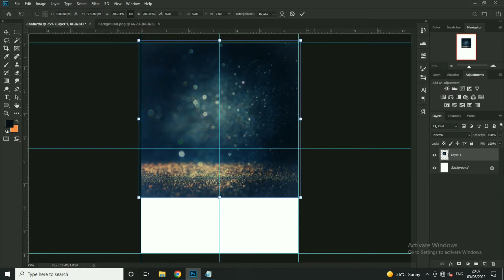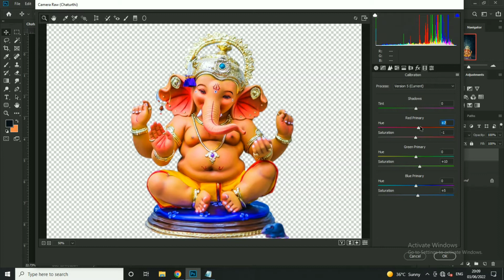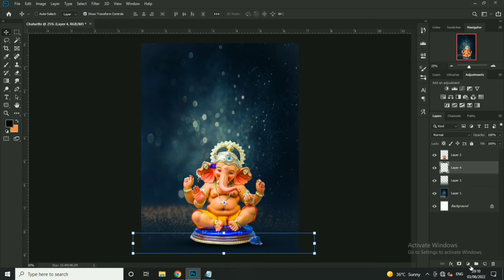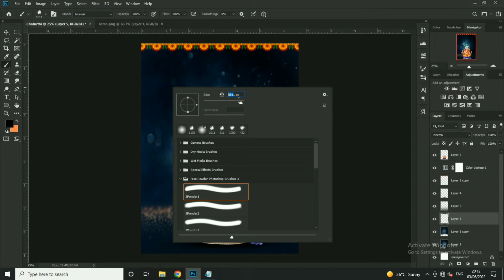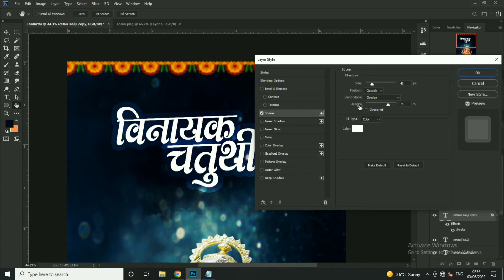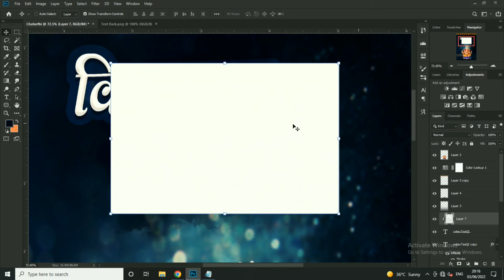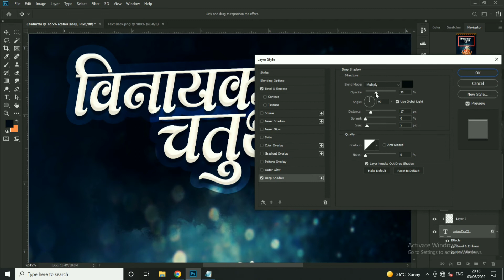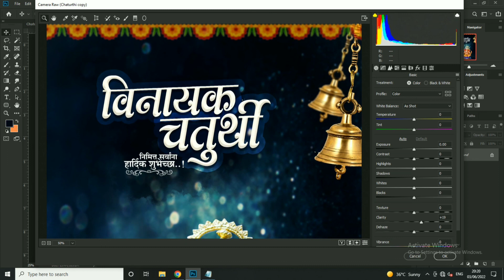vinayak chaturthi banner editing 2022 | vinayak chaturthi banner editing plp file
नमस्कार मित्रांनो...
आजच्या या विडिओ मध्ये एकदम सिम्पल स्टेप्स मध्ये तुम्हालाvinayak chaturthi banner editing 2022 | vinayak chaturthi banner editing plp file | banner plp एडिटिंग करून दाखवली आहे.

तुम्ही सुद्धा अश्याप्रकारे नवीन डिझाईन्स बनवू शकता. ते हि फक्त हि विडिओ बघून
तरी हि विडिओ पूर्ण बघा.. शेवट पर्यंत बघा...

हा विडिओ तुमच्यासाठी बनवला आहे. या विडिओ मधून तुम्हाला काही
तरी नवीन शिकायला मिळेल या उद्धेशाने हा चॅनेल आणि विडिओ बनवला आहे.

कारण अशाप्रकारच्या नवनवीन विडिओ या चॅनेल वर येतच असतात आणि ते तुमच्या
पर्यंत थेट पोहचावे म्हणून Notification आयकॉन वर क्लिक करा..
या विडिओ मधील डिझाईनचे संपूर्ण पूणग मटेरियल फ्री मध्ये डाउनलोड करण्यासाठी खाली लिंक्स दिलेल्या आहेत.

तुम्ही विडिओ पूर्ण बघावा व त्यातून तुम्ही काहीतरी शिकवा म्हणून फाईकचा पासवर्ड विडिओ मध्ये दिला गेलेला आहे.
Download Photoshop PSD File & All PNG Material FREE

Get The Best Deals and Offer from this Short Links

Men's Shirt
Men's T-Shirt
Men's Jeans
Men's Watches
Men's Sunglasses
Men's Wallets
Men's Sports Shoes
Men's Formal Shoes
Men's Casual Shoes